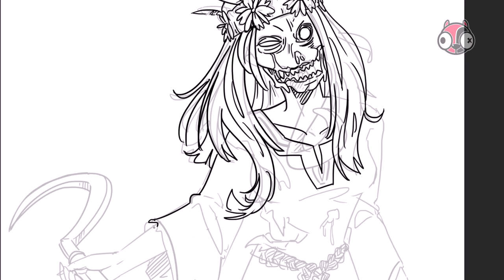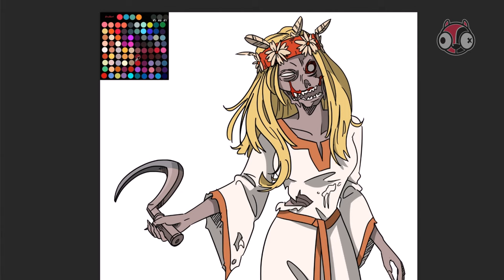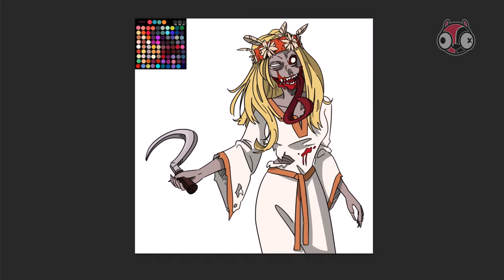Bonkers Arts : แม่มดปีศาจแห่งฤดูร้อน ( Lady Midday Speed Painting )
Illustration : Yorick